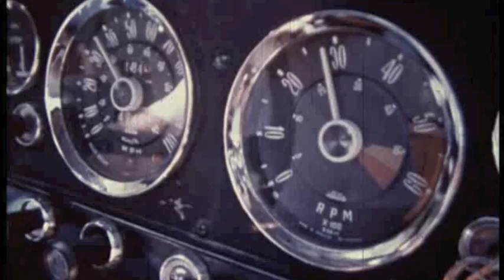Chris Hurst - Jeune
My EP will be released this summer on Electrokill Records.